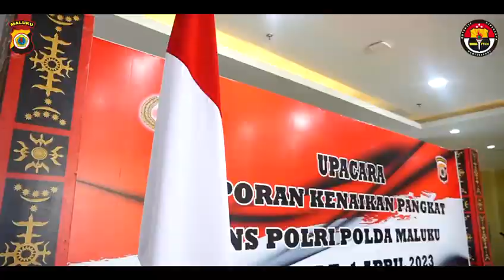Upacara Laporan Kenaikan Pangkat PNS Polri Polda Maluku Periode 1 April 2023